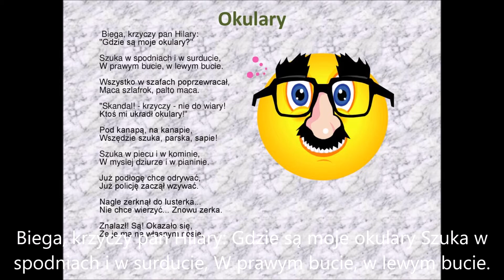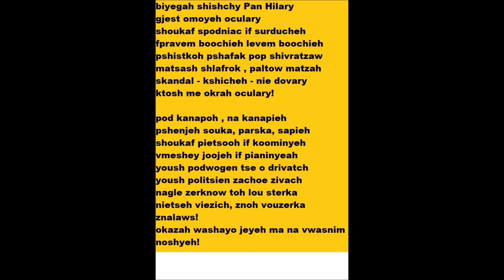"Okulary" Pana Hilarego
Wierszyk Tuwima interpretowany przez Rupperta M. poddanego Korony Brytyjskiej. Najpierw zapisał ze słuchu, następnie przeczytał, piękne.